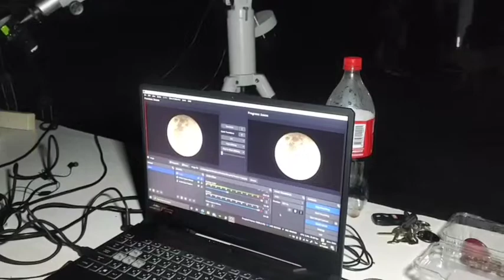ประจวบฯ ตื่นตากับปรากฏการณ์จันทรุปราคาเต็มดวงในคืนวันลอยกระทง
8 พ.ย.65 ผู้สื่อข่าวรายงานว่า กิจกรรมวันลอยกระทงบริเวณถนนเรียบชายทะเลเทศบาลเมืองประจวบฯ เต็มไปด้วยนักท่องเทียวทั้งชาวไทยและต่างชาติเข้าชมการประกวดนางนพมาศบนรถแห่ที่เต็มไปด้วยการประดับตกแต่งด้วยดอกไม้สีต่างๆ อย่างสวยงาม พากันเซอฟี่ถ่ายรูปตามซุ้มที่ทางเทศบาลจัดไว้ให้นักท่องเทียวได้เข้ามาถ่ายรูปไว้เป็นที่ระลึกโดยเฉพาะกิจกรรมปรากฎการณ์“จันทรุปราคาเต็มดวง” ในคืนวันลอยกระทง มีประชาชนไห้ความสนใจเขาชมปรากฎการณ์นี่เป็นจำนวนมากจากกล้องโทรทรรศน์ที่ทางศูนย์วิทยาศาสตร์ติดตั้งไว้ให้ประชาชนเข้าขมบริเวณ หอดูดาวศูนย์วิทยาศาสตร์หว้ากอ ตำบลคลองวาฬ

โดย น.ส.ลัคนา ชำนาญกุล วิทยากรครู ศูนย์วิทยาศาสตร์หว้ากอ กล่าวว่า ในคืนวันลอยกระทง (8 พ.ย). นี้จะเกิดปรากฏการณ์จันทรุปราคา หรือราหูอมจันทร์
โดยทางศูนย์วิทยาศาสตร์หว้ากอได้จัดกิจกรรมตั้งกล้องโทรทรรศน์ไว้ให้ประชาชนที่สนใจอยากเห็นปรากฎการณ์ดังกล่าวซึ่งจะสามารถเห็นได้ในประเทศไทยโดยทั่วไป
ในปรากฏการณ์นี้ได้ชื่อว่าเป็นดวงจันทร์
สีเลือด เกิดจากการที่จันทรุปราคาเต็มดวงนั้น เงาของโลกจะบดบังแสงอาทิตย์ไปเกือบทั้งหมด แต่ก็ยังมีบางส่วนที่ลอดผ่านชั้นบรรยากาศโลกไปถึงดวงจันทร์ได้ ทำให้เกิดการกรองแสงสีฟ้าออกไป จนเรามองเห็นดวงจันทร์เป็นสีแดงจาง ๆ คล้ายกับเลือดนั่นเอง
จันทรุปราคาเต็มดวงครั้งนี้ ถือเป็นครั้งที่ 3 ในปี 2565 ซึ่งหากพลาดครั้งนี้ จะไม่ได้เห็นไปจนกว่าจะถึงปี 2568 หรืออีก 3 ปี

นัครินทร์/ข่าวประจวบฯ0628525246